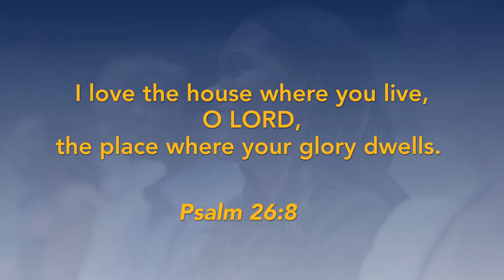God's People Gather Worship